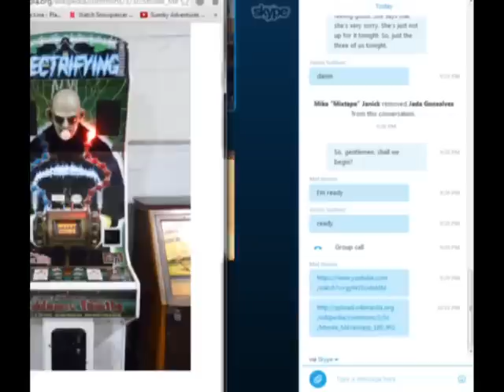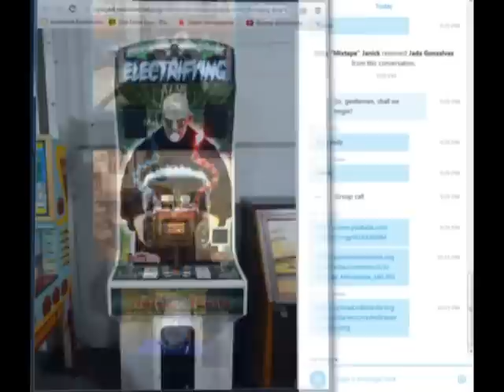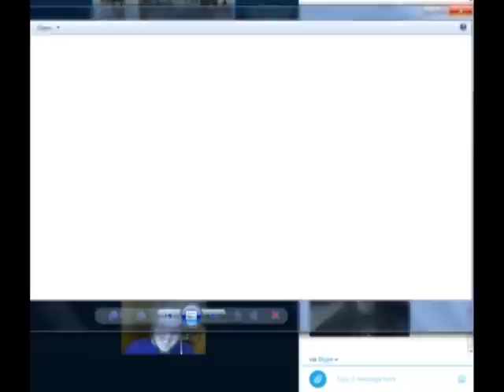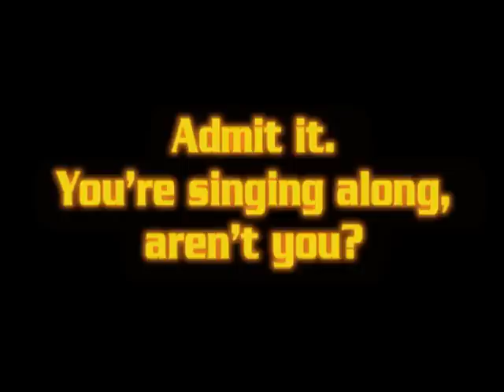Cinema Royale - Season 3, Episode 45: Christopher Lloyd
Great Scott! It's Season 3 already and it's 2015! =O

We start out the year with the discussion of Christopher Lloyd films. We talk about some of villain roles as well as a couple of miscellaneous roles. He's definitely a legend in the acting field. =D

1:16 - 6:22 (Introduction/Random Promotion for
6:25 - 21:52 (The Addams Family)
21:57 - 30:11 (Star Trek III: The Search of Spock)
30:13 - 41:01 (DuckTales: The Movie)
41:34 - 55:15 (Dennis The Menace)
55:21 - 1:09:27 (Street Hawk)
1:09:29 - 1:58:47 (The Oogieloves in the Big Balloon Adventure)
1:58:48 - 2:03:21 (Ending/Next Episode Reveal)
2:03:22 - 2:06:11 (End Credits)